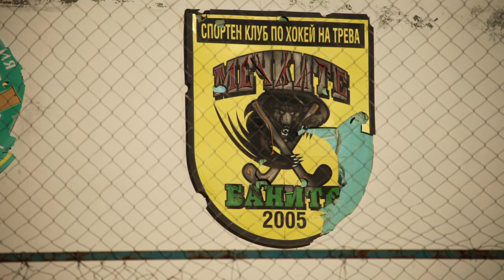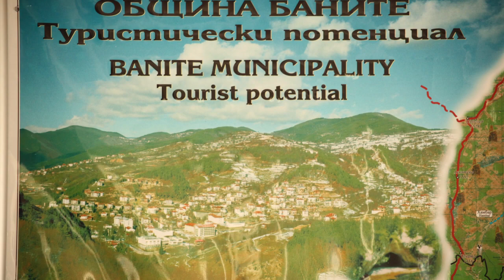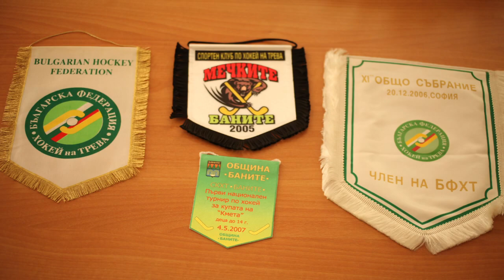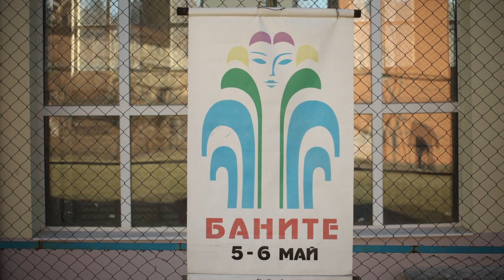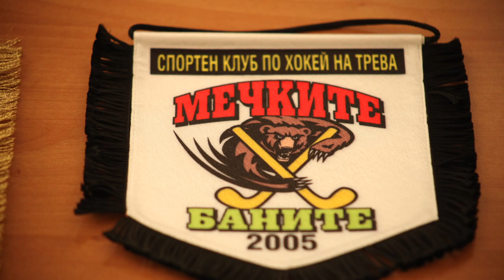ОБЩИНА БАНИТЕ - РАЙСКИ КЪТ В СЪРЦЕТО НА РОДОПИТЕ